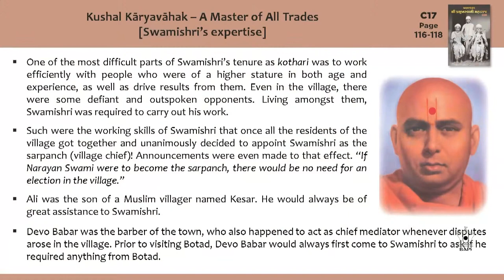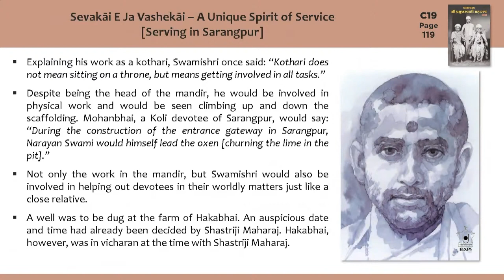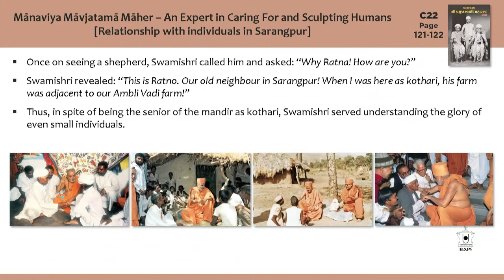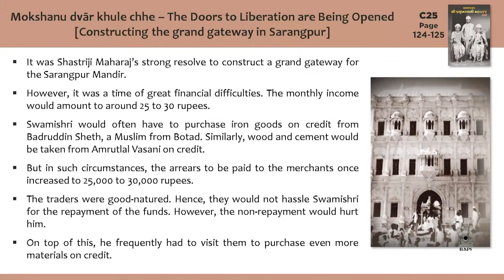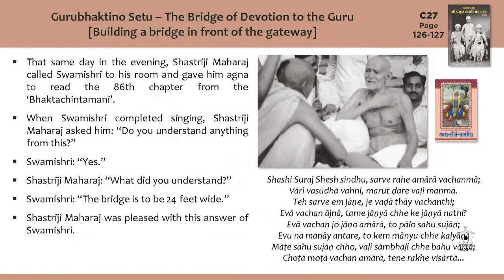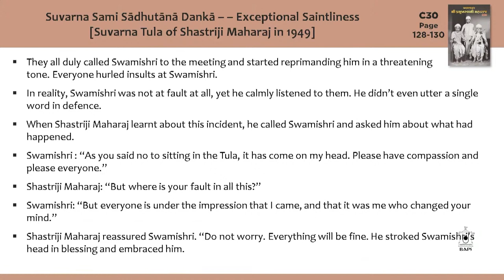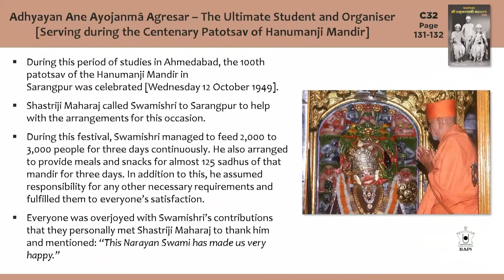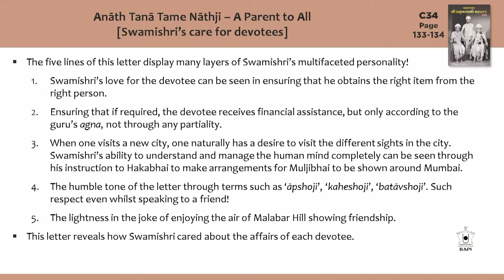Pramukh Swami Maharaj Jivan Charitra Abhyas: Class 11